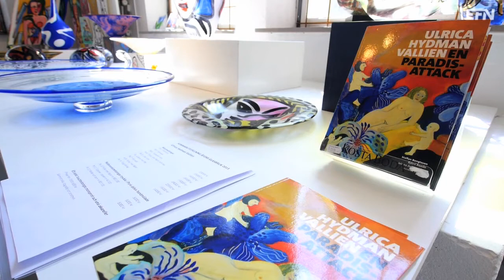EFN reportageresa: Glasriket laddar om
Ur arkivet från 11 juni 2013

Glasriket i Småland står inför sin kanske största kris någonsin. Lönsamheten uteblir och hyttorna lägger ner. Samtidigt pågår en motrörelse - små konstnärer som ser möjligheten att utveckla något nytt.

Möt konstnärerna Bertil Vallien, Ulrica Hydman Vallien, Fredrik Nielsen och Maja Heuer från The Glass Factory.